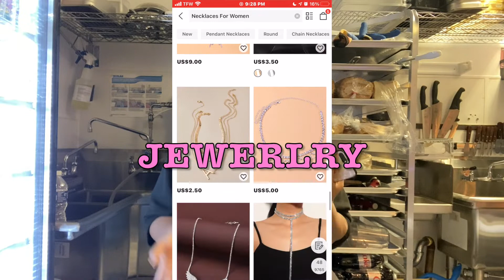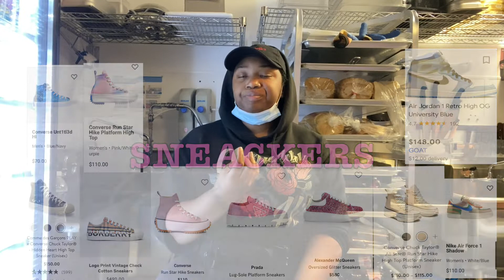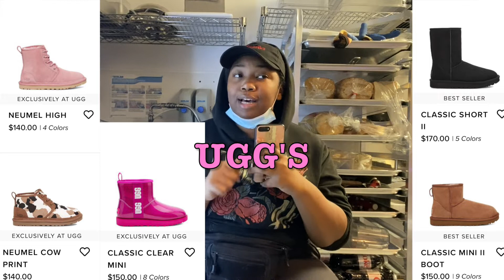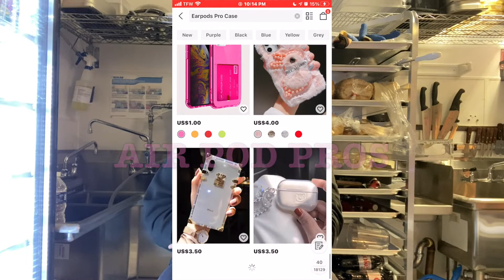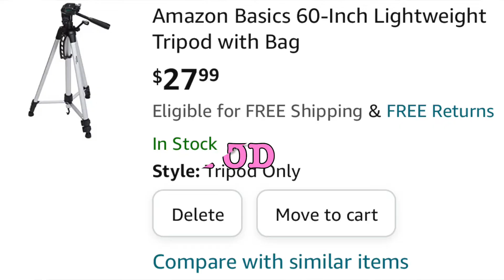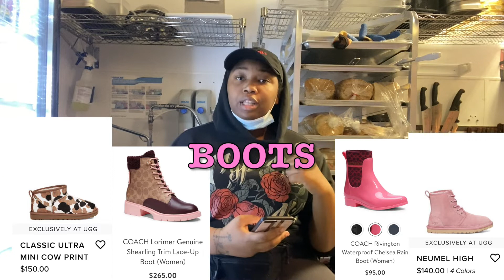VLOGMAS DAY1| ✨🎄MY CHIRSTMAS WISHLIST 🎄✨